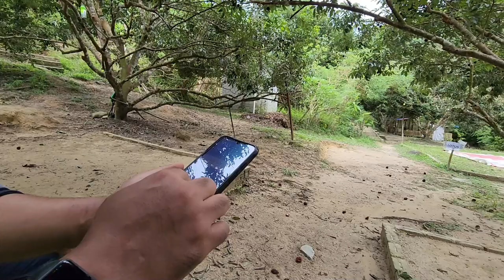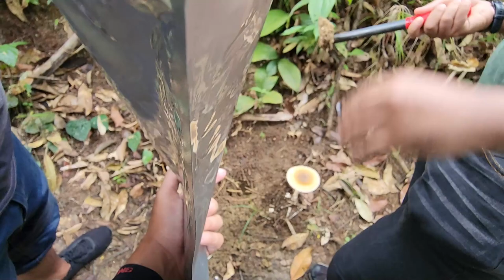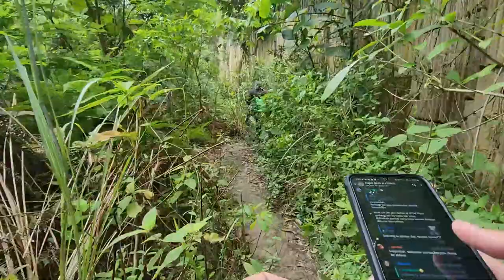RiverWalk Sungai Pisang Waterfall Trailhead Tropical RainForest, Near Gombak Batu Caves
Waded Through on: 23 SEPTEMBER 2023

Bejalan di Sungai Kali dalam Hutan

A mellow wooded hike along a river leads to this small cascade, with nearby camping spots.
And dual way long-wet-long-dark tunnels

Location:
Batu 12, 1/2, Jalan Gombak Lama, Kampung Sungai Rumput, 68100 Kuala Lumpur, Selangor, Malaysia